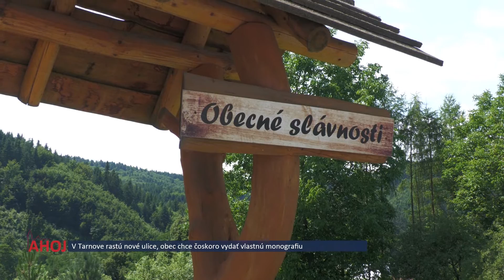V Tarnove rastú nové ulice, obec chce čoskoro vydať vlastnú monografiu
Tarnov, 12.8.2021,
Redaktor: B. Slivková,